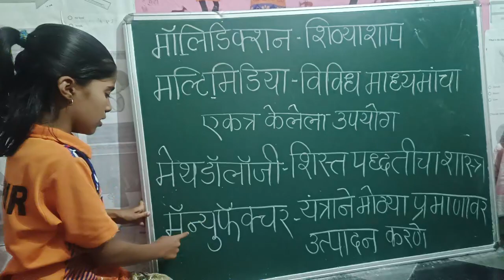पाठ न करता टेक्निकने स्पेलिंग सांगणे..निल्लम्मा नागलगाव.R M KALYAN